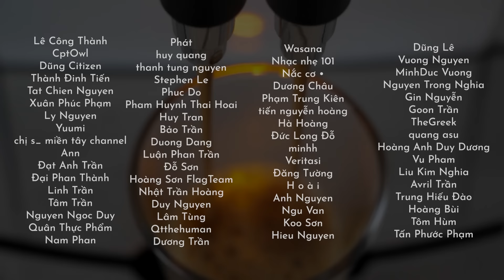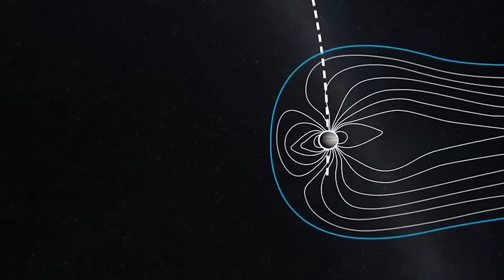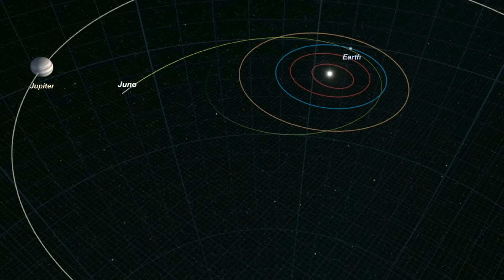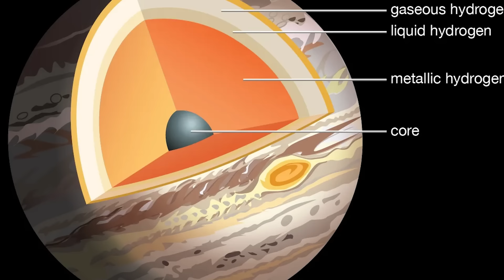SAO MỘC - Hành tinh khổng lồ | SAMURICE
Jupiter hay Sao Mộc mang tên của vua các vị thần. Tuy nhiên, hành tinh này lại không nổi bật trên bầu trời đêm như những chị em khác. Nhưng điều đó không có nghĩa là Sao Mộc không có gì để bàn. Tóm lại, hành tinh lớn nhất hệ mặt trời có gì đặc biệt?

00:00 Lời cảm ơn
00:08 Lời giới thiệu
00:56 Jupiter - vua các vị thần
03:09 Sao Mộc - Hành tinh lớn nhất
05:58 Người bảo vệ
08:00 Siêu tốc
10:45 Chinh phục Sao Mộc
13:41 Sao Mộc